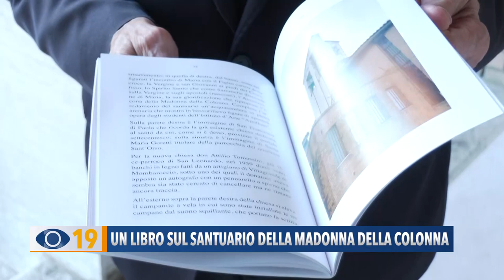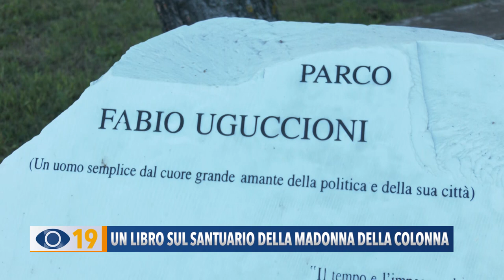Un libro sul santuario della madonna della colonna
Per la nostra rubrica “Arte e Cultura”, con Cristiana Guerra abbiamo incontrato Don Silvano Bracci autore della sua ultima pubblicazione dedicata al Santuario della Madonna della Colonna di Fano.